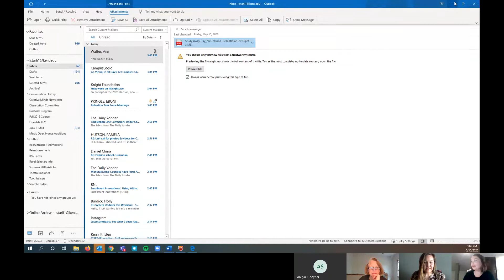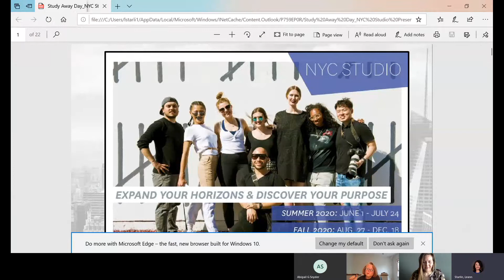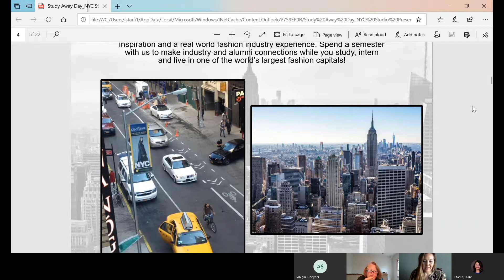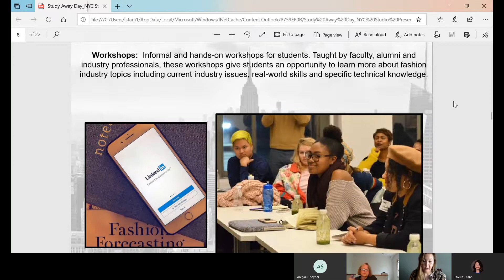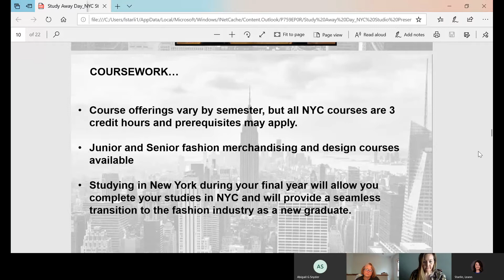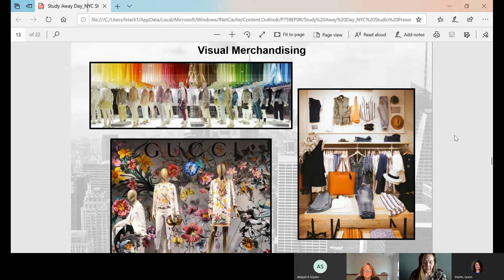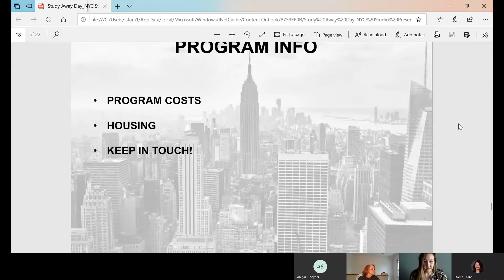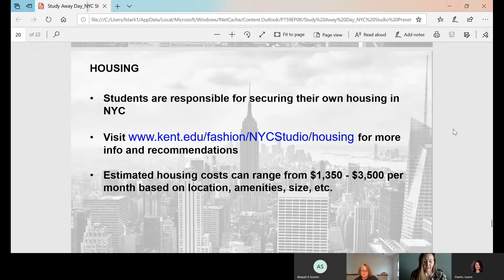Remote Info Session - The NYC Fashion Program at Kent State University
Learn more about Kent State University School of Fashion's New York City Fashion program. Located in the heart of New York City’s Garment District, the NYC Studio provides full-semester academic programs for Kent State fashion students during the fall, spring, or summer terms. Guest students who are studying fashion design or merchandising at their home institution are also welcome to attend the NYC Studio during the academic year.
New York City, the epicenter of the fashion world, is itself a textbook providing rich, cultural wealth and inspiration that is unparalleled. When studying at the NYC Studio, students will learn from instructors who have successful careers in the NYC fashion industry. In addition, students can participate in prestigious internships and further their fashion careers by networking with professionals and alumni. Hear from Ann Walter (NYC Studio Director) and Dr. LeAnn Starlin-Nilsson (Assistant Dean for Recruitment and Retention for the KSU College of the Art), as they discuss the NYC campus and program and take questions from the participants. Learn more about the Kent State University School of Fashion (This remote information session was recorded on May 15, 2020.)